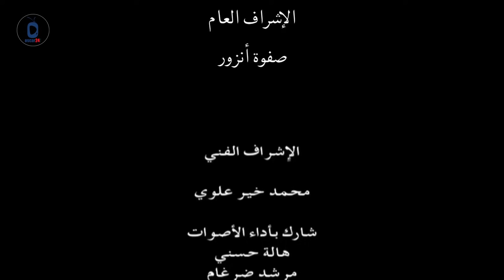مسلسل الأرض الطيبة ـ الموسم الثالث ـ الحلقة 76 السادسة والسبعون كاملة HD | Al Ard AlTaeebah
المسلسل التركي الأرض الطيبة .. الموسم الثالث / Al Ard AlTaeebah - Season 3